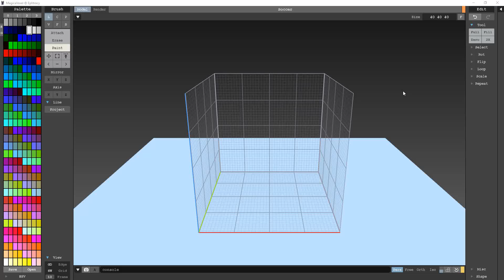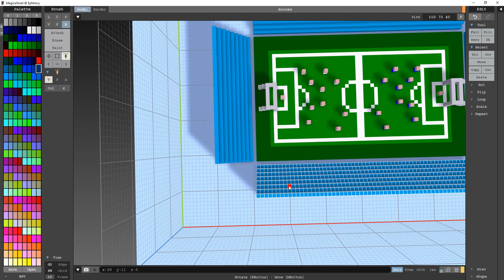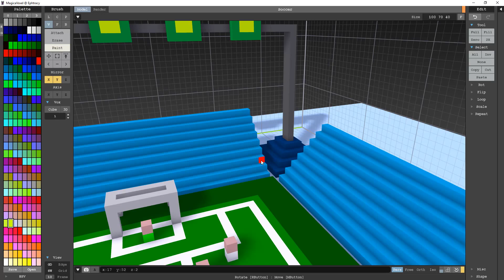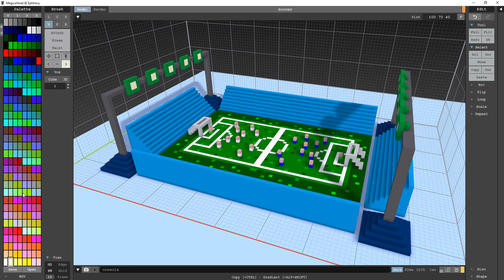MagicaVoxel: Soccer Field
Attempt to create a soccer field with some players.